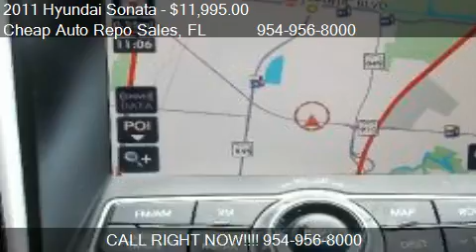2011 Hyundai Sonata Limited for sale in Pompano Beach, FL 33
This 2011 Hyundai Sonata Limited is for sale in Pompano Beach, FL 33069 at Cheap Auto Repo Sales.
Engine: I4 2.4L L4 DOHC 16V
Transmission: 5-SPEED AUTOMATIC
Color: PACIFIC BLUE PEARL
Mileage: 44949
Contact Cheap Auto Repo Sales 2690 Hammondville Rd Pompano Beach, FL 33069 to test drive this 2011 Hyundai Sonata Limited today.